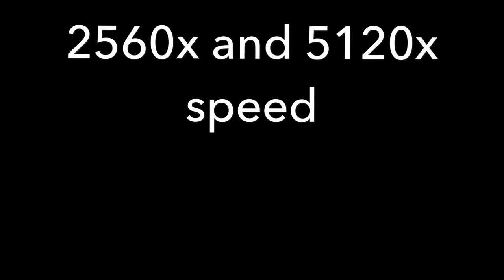Crab Rave 2x, 4x, 8x, Up To 5000x FASTER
Hello, today I will be showing you crab Rave in 2x 4x 8x and 5000x faster. Hope you enjoyed!!
Crab Rave 2x, 4x, 8x, and 5000x FASTER

Use Code miniberk in the Fortnite Item Shop